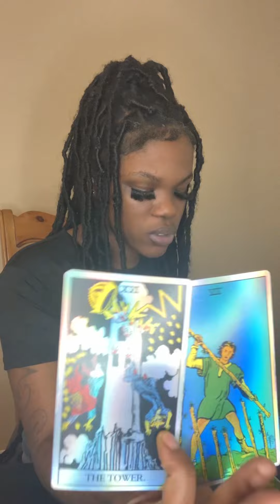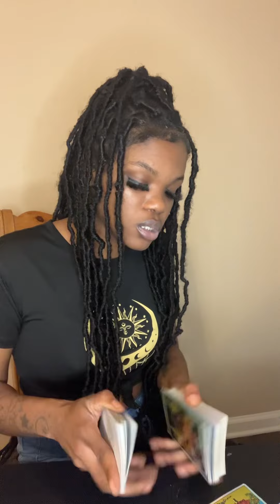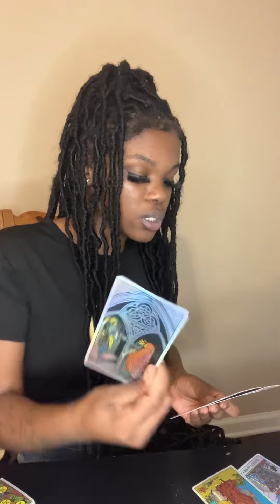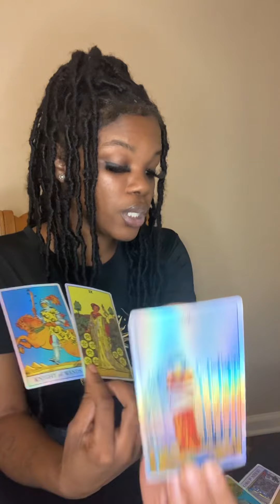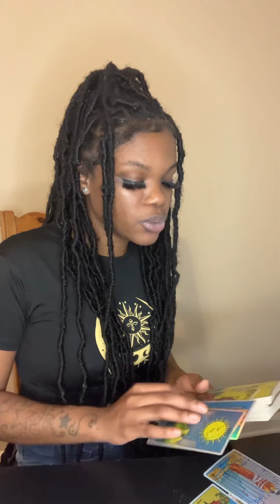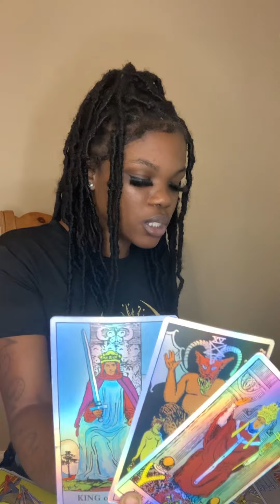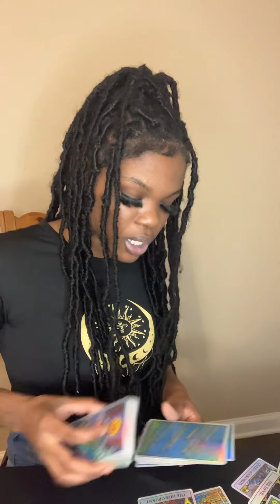Sagittarius ♐️ You coming off like you hiding something “ ❓❓these 3women Tryna scope u out